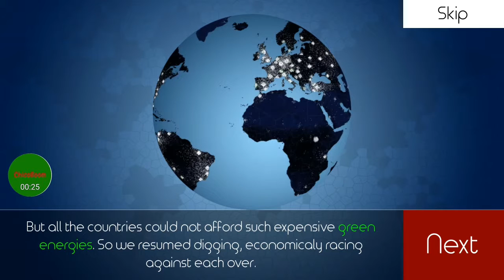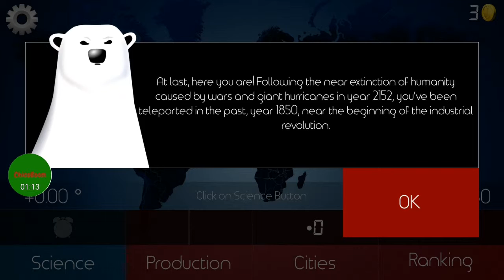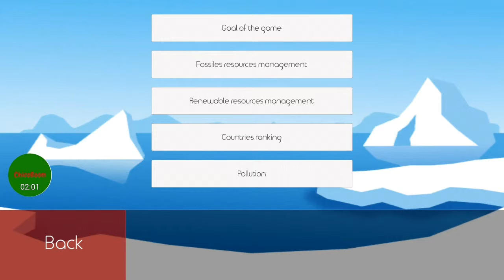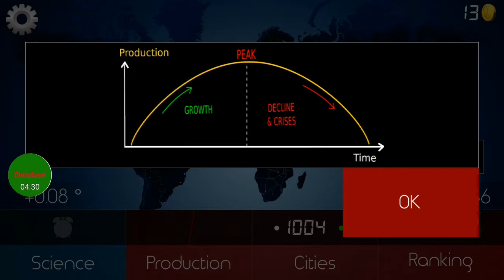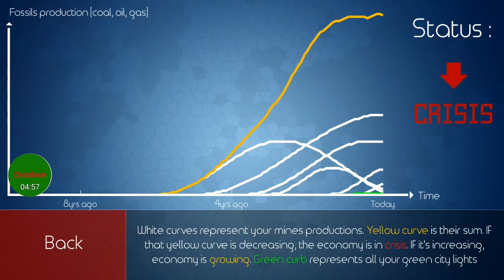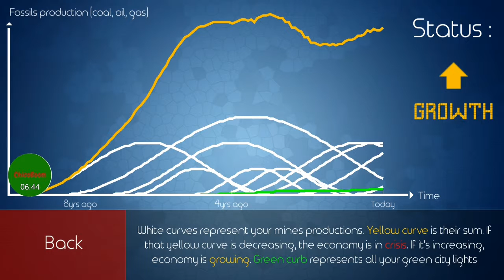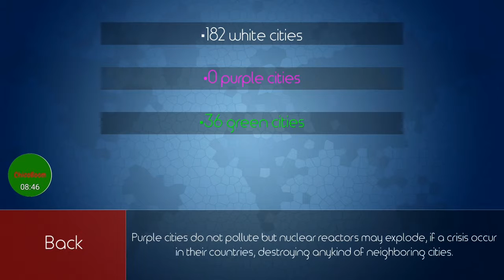With Great Power...- Energy Wars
A clever take on the Plague Inc. formula with an environmental twist... very interesting idea...